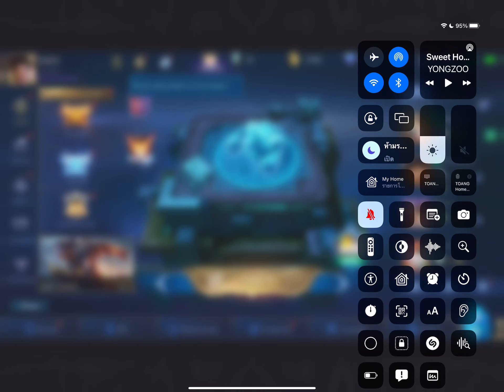mobile legend 0010